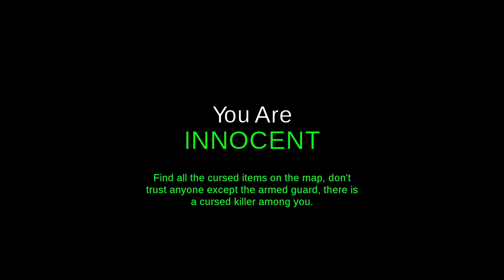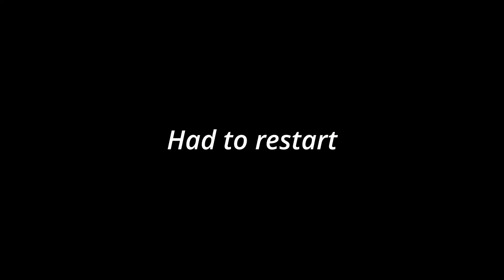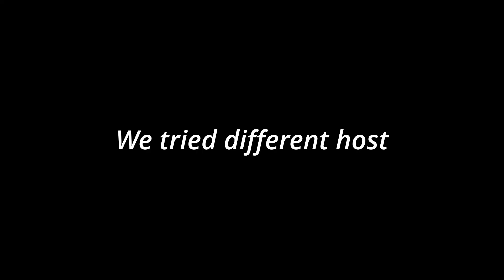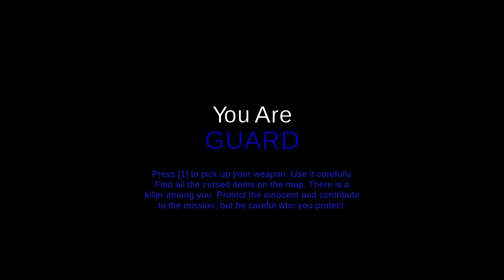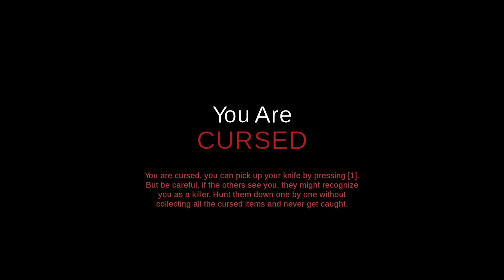No strangers *I finally played some rounds*